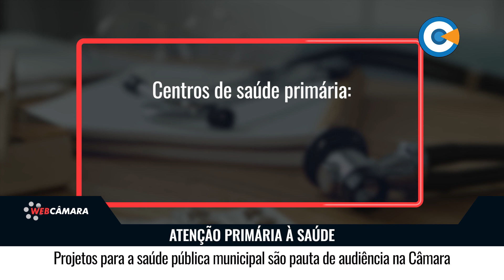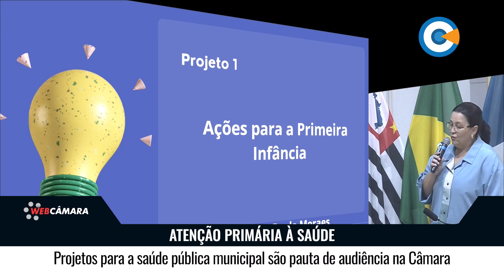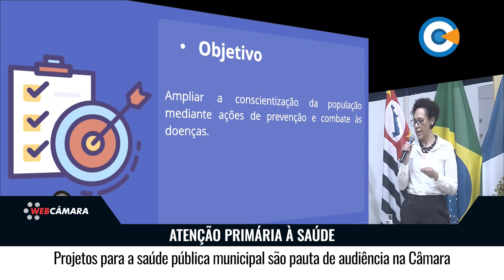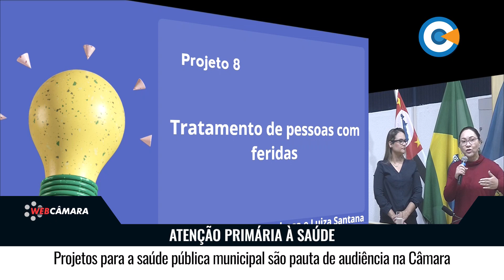Projetos para a saúde pública municipal são pauta de audiência na Câmara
De acordo com a política nacional de atenção básica, a atenção primária à saúde “é o conjunto de ações de saúde individuais, familiares e coletivas que envolvem promoção, prevenção, proteção, diagnóstico, tratamento, reabilitação, redução de danos, cuidados paliativos e vigilância em saúde”.